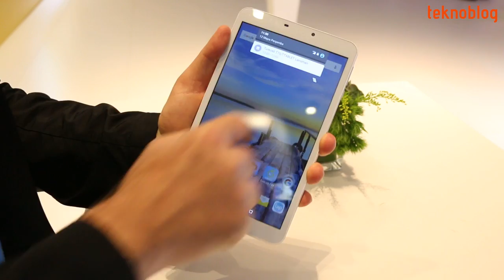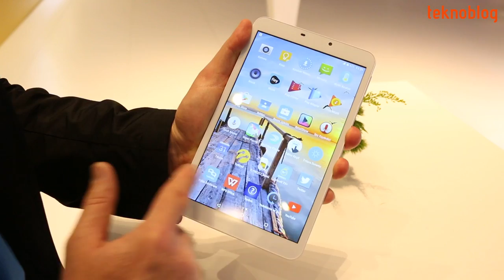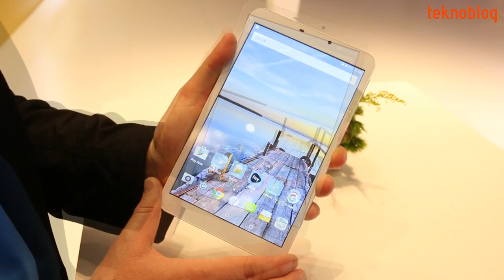Turkcell T Tablet Ön İnceleme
Turkcell'in 349 TL peşin satış fiyatına sahip Android tableti Turkcell T Tablet ile ilgili ilk izlenimlerimiz videoda.